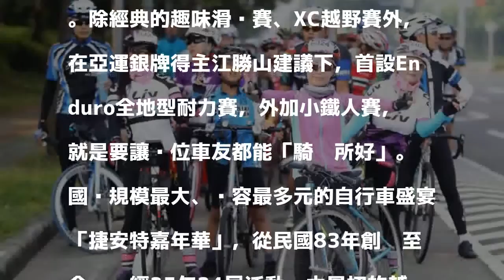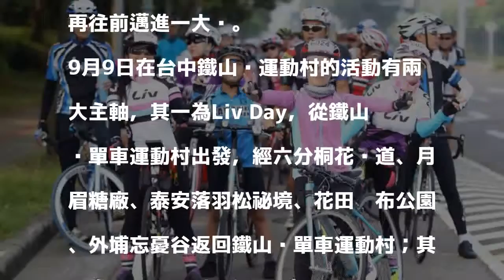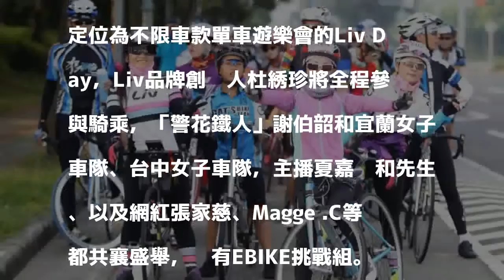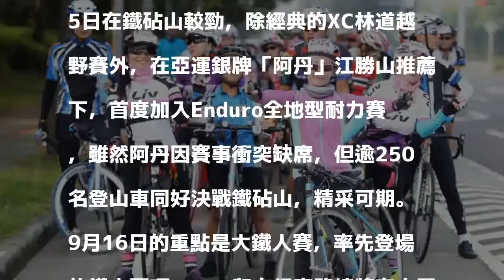2018/09/07 13:03
Liv Day是充滿歡樂的自行車之旅。（捷安特提供）

發表評論評論如下。